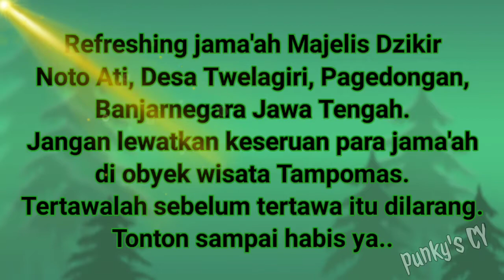WAYAHE MADANG, ORA MADANG KLENGER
Terima kasih buat anda semua yang sudah menyempatkan nonton video ini sampai akhir, semoga bermanfaat dan menghibur serta menambah pengalaman dan wawasan.

Channel ini berisi tentang konten vog ngapak, kegiatan, vlog banjarnegara dan sekitarnya, ekonomi, sosial, ragam budaya, keluarga, memasak, kuliner, dan masih banyak lagi.

Hanya untuk kepentingan entertainment (hiburan) semata, ambil sisi positifnya buang jauh sisi negatifnya.

Terima kasih

Jayend jonx, Madang, Ppkm, Indonesia, Reggae, Salatiga, Suruh, Kabupaten semarang, Jawa tengah, Makan, Mati kelaparan, Cah kerjo, Bahasa jawa, Rokok, Udud, Merdeka, Fuckkoruptor,

segmen
00:00 intro
00:13 opening
00:27 keliling obyek wisata tampomas
00:54 madang rame rame
01:47 closse